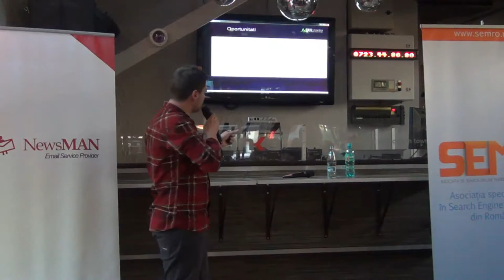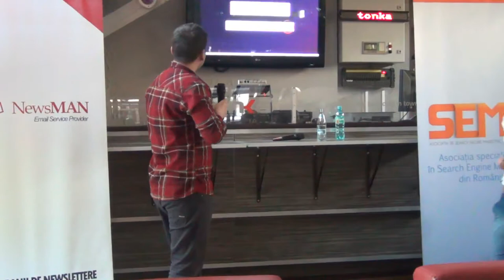Radu Marcusu - SEO in turism (2013.04.25, Tonka Soul Cafe)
Radu Marcușu a susținut o prezentare pe tema "SEO în turism".

Asociaţia Specialiştilor în Search Engine Marketing din România v-a invitat joi, 25 Aprilie 2013, de la ora 18:30, în Tonka Soul Café, la o ediție Lumea SEO PPC, dedicată industriei turismului. S-a vorbit despre importanța acestui domeniu și despre amploarea pe care a cunoscut-o comerțul online din perspectiva produselor și serviciilor turistice și despre tendințele și strategiile de marketing online pe care le au în vedere specialiștii din SEO și PPC.